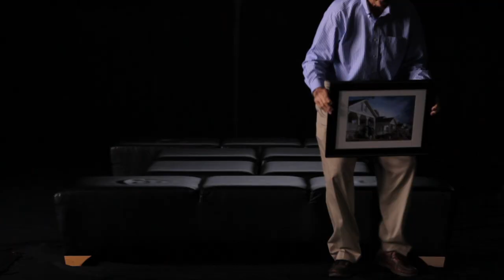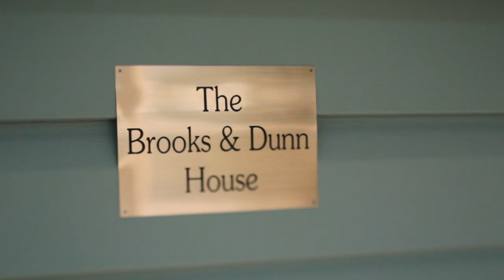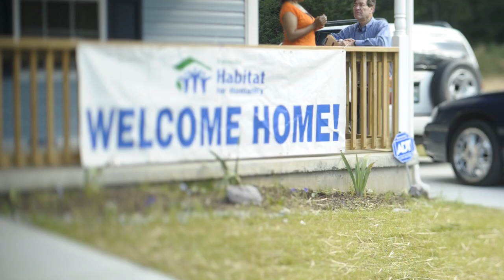Knoxville Habitat 25th Anniversary